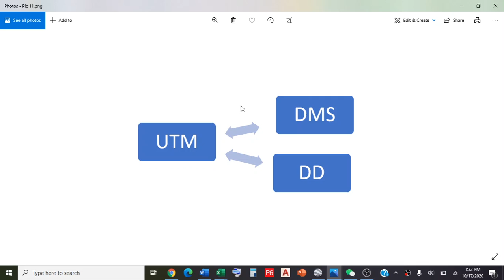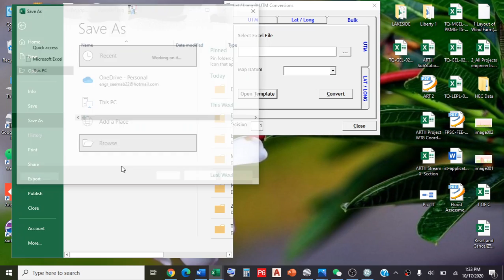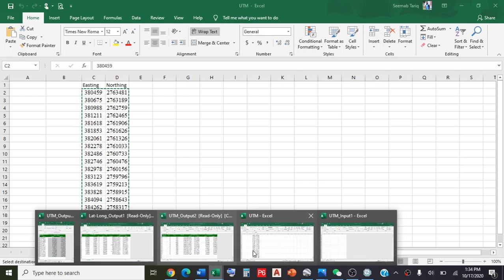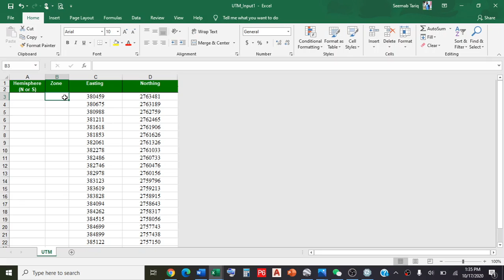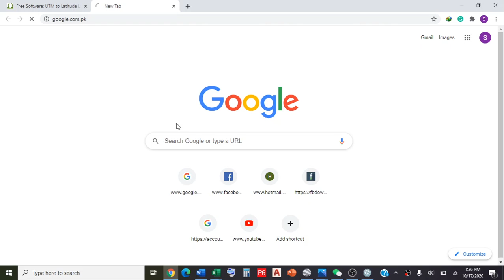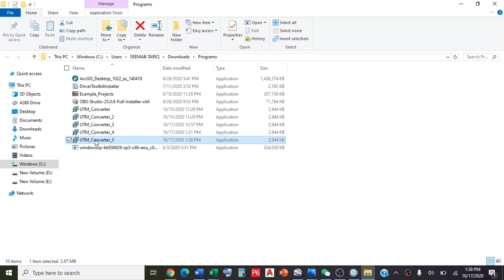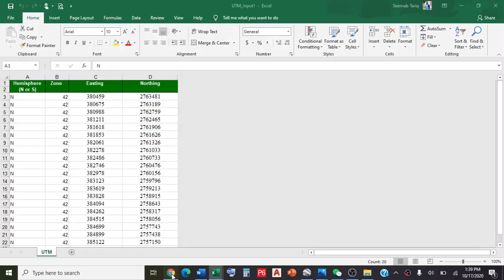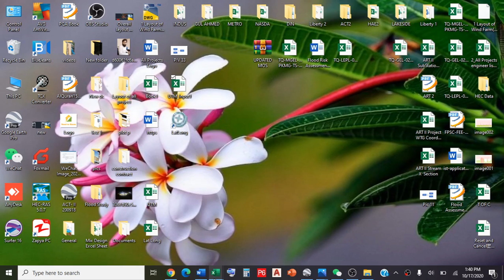Convert UTM Coordinates to Degree minutes seconds and Decimal degree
Convert UTM Coordinates to Degree Minutes Seconds (Latitude Longitude) and Decimal Degrees.